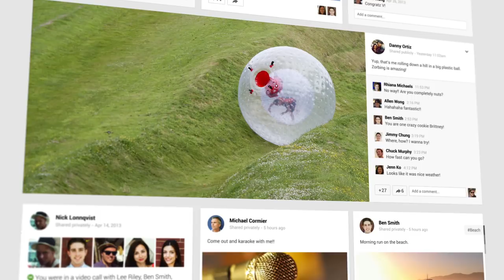Meet the new Google+: A stream with style and smarts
Enjoy a beautiful new way to explore the stuff you love, and dive deeper into the things you like with related hashtags.